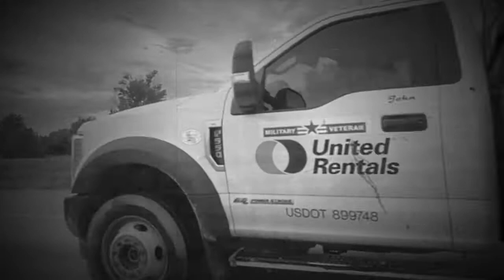Coral Reef Community - Waterworld [FAM011] b1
Fallen Metropolis invites you to to aquatic journey through "Waterworld", the mesmerizing ambient album recorded in single take by Christian Rutz and Mark Brauner. These two artists already collaborated with their live project Traffic Report, but this time they decided to slow things down so they created this field recording heavy album filled with soothing ambiences and slow rhythms.

Coral Reef Community - Waterworld [FAM011] comes as a limited edition recycled cassette and digital download, with handmade covers. Text done with old school dymo label maker. Artworks is oil paint on recycled paper. Each cover is unique and numbered. Edition of 10.
Cassettes dubbed in realtime on Tascam, Marantz and Dansound machines.

written and produced by Christian Rutz and Mark Brauner
artwork by Christian Rutz
mastering by Vladimir Mihajlovic
format: limited edition cassette tape/digital